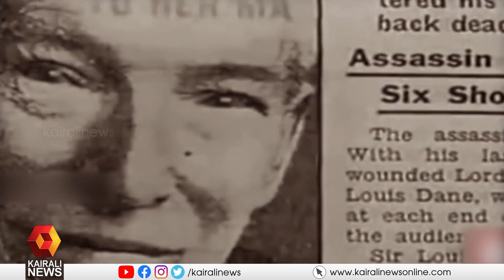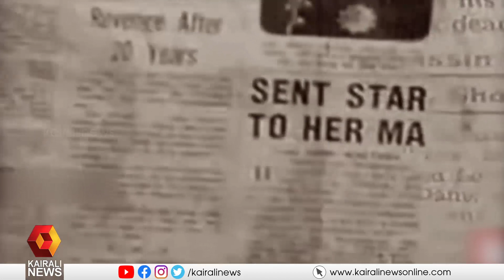ഉധം സിങ് കൊല്ലപ്പെട്ടിട്ട് ഇന്നേക്ക് 83 വർഷം | Udham Singh Kamboj | Death Day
അഹിംസയിലൂന്നിയ സമരം മാത്രമായിരുന്നില്ല ഇന്ത്യൻ സ്വാതന്ത്ര്യ സമരം. നിരവധി വിപ്ലവകാരികളുടെ രക്തസാക്ഷിത്വം കൂടിയാണ്  ആ പോരാട്ടം. ജാലിയൻ വാലാഭാഗിൽ സമരക്കാരെ കൂട്ടക്കൊല ചെയ്ത മൈക്കൽ ഒ ഡയറെ വെടിവെച്ചു കൊന്ന ഉധം സിങ് കൊല്ലപ്പെട്ടിട്ട് ഇന്നേക്ക് 83 വർഷം
83rd year of Udham Singh Kamboj's death